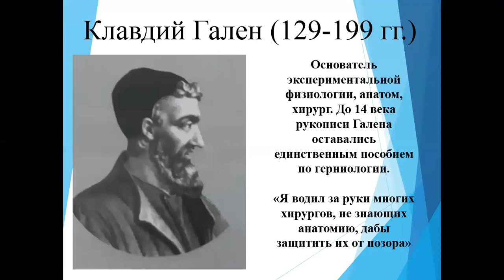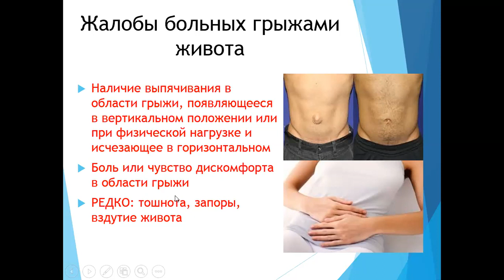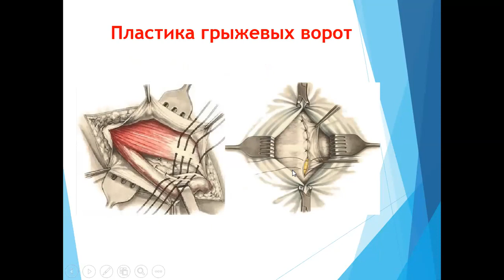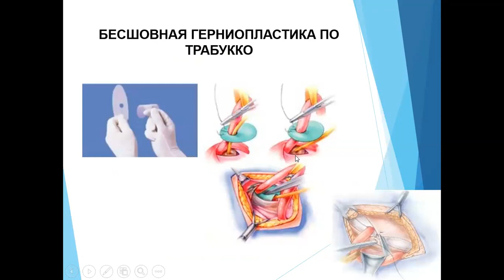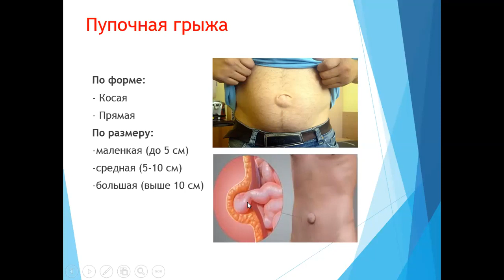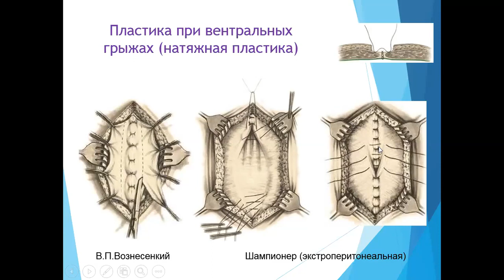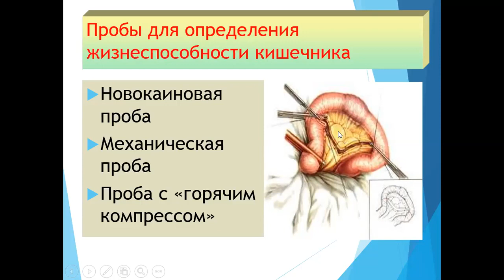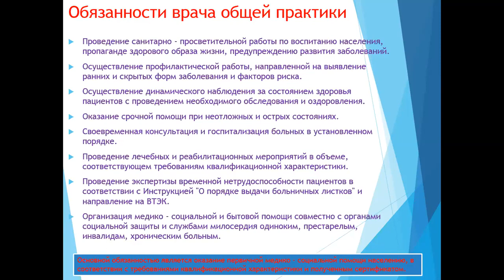Наружные грыжи живота и ее осложнения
Лекция посвящена наружным грыжам живота и ее осложнениям. Лекция предназначена для студентов 4 курса лечебного факультета Ташкентской медицинской академии. Лектор д.м.н. Саттаров О.Т.